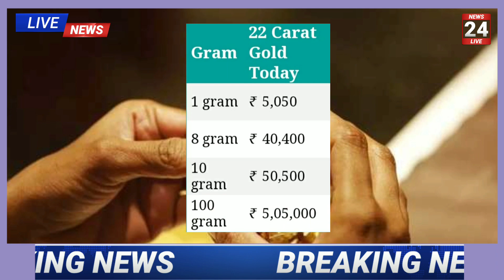Sona na bhav : 06/01/2021 સોનાના ભાવ, aaj na sona na bhav,today gold price, Ahmedabad gold price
6 જાન્યુઆરી 2021,આજના ગુજરાતના સોના અને ચાંદીના ભાવ,today gold rate gujarat,gold rates,aaj na sona ane chandi na bhav

Gold Rate Today : Today Gujarat Gold Price

સોનાનો ભાવ આજનો 2021,સોનાના ભાવ આજના 2021,આજના સોનાના ભાવ,સોનાનો ભાવ નવેમ્બરનો,આજની તારીખમાં સોનાનો ભાવ,સોના ચાંદીના ભાવ,સોના અને ચાંદીના ભાવ આજના,1 જાન્યુઆરીનો સોનાનો ભાવ,સોના ચાંદીના ભાવ તાજા,સોના અને ચાંદીના ભાવની સૂચિ,તાજા ભાવ આજના સોના અને ચાંદીના,સોના ચાંદીના ભાવ લાઈવ,સોના ચાંદીના ભાવ રાજકોટ,સોના અને ચાંદીના ભાવ વડોદરા, સોના ચાંદીના ભાવ અમદાવાદ, ભાવનગરના સોના અને ચાંદીના ભાવ,આજના બજાર ભાવ,બજાર ભાવ આજના,સોના ચાંદીના બજાર ભાવ